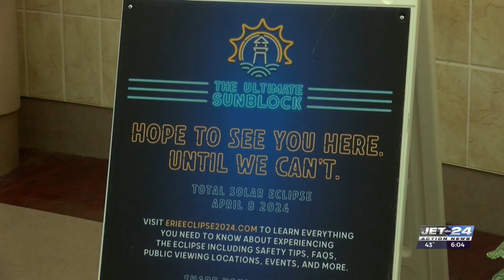VisitErie launches S.H.I.N.E. campaign ahead of next month’s solar eclipse